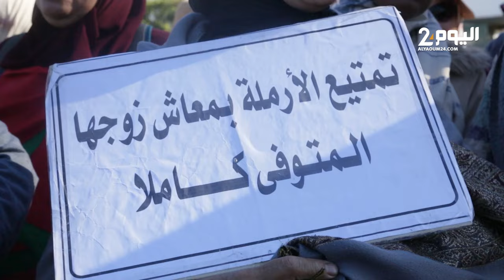قدماء المحاربين يخوضون إحتجاجا أمام البرلمان